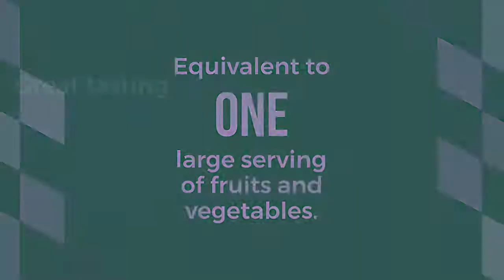NeoLife Products Vita Guard Chewable Antioxidant For Children 120 Tablets -Gnld Products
Chewable antioxidant for children.
 Antioxidant protection, with whole-food carotenoids to support immunity.
Equivalent to one large serving of fruits and vegetables

Gnld Products Chelated Cal-Mag with 500 IU Vitamin D3